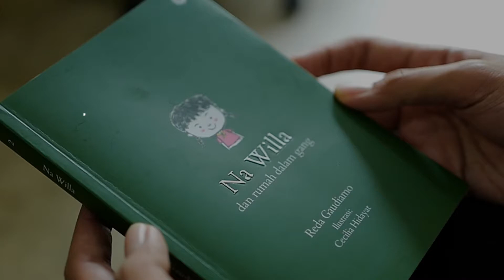Book Review Jebi: Na Willa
"Na Willa Rumah Dalam Gang" merupakan buku yang ringan dengan cerita yang menyenangkan untuk dibaca. Bagi kawan JeBi yang penasaran akan buku ini, yuk tonton videonya.